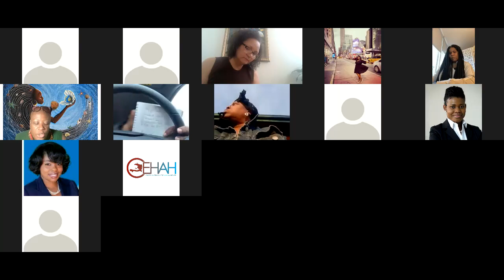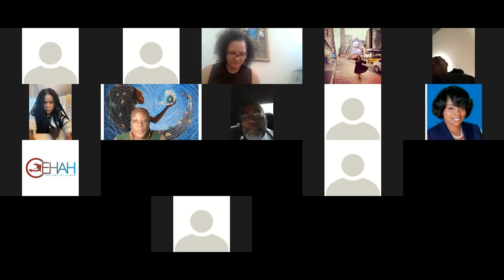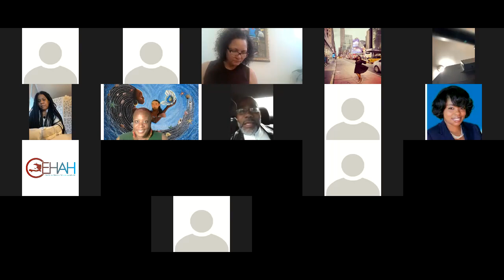Haiti Activist Meeting 11.17.21 - Fighting for our Country and constantly getting disappointed